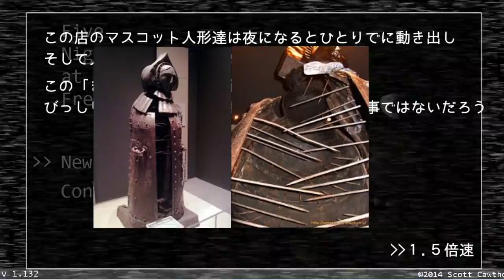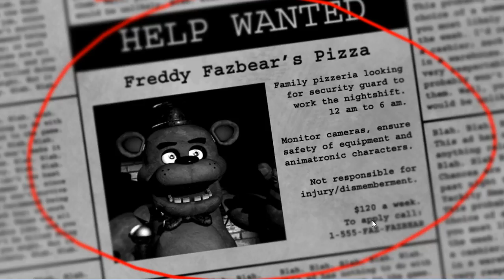【Five Nights at Freddy's】深夜のピザ屋の警備員さんnight1【ホラー実況】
次→
○注意事項
・これは実況プレイ動画です
・ネタバレ、ヒント、誘導、推理などのコメントをする際には他の視聴者様へのご配慮をお願いします
・当動画にはホラー、絶叫などの表現が含まれます。心臓の悪い方、妊婦の方は視聴を控えて下さい。

ニコ生コミュニティ→co2037583